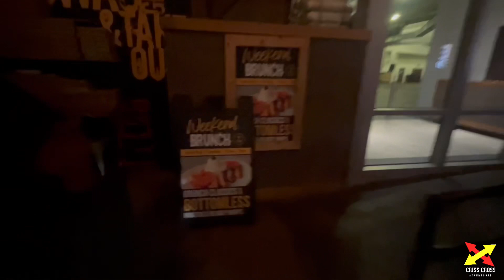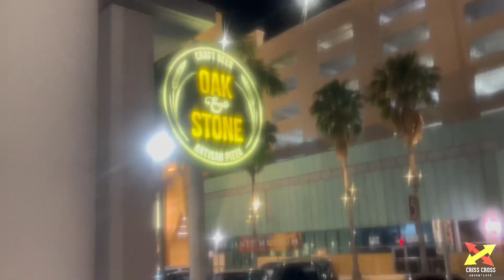Oak & Stone St. Petersburg Florida Restaurant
I just uploaded and filmed - Have you ever been?